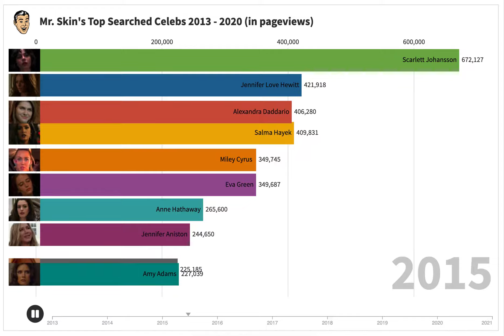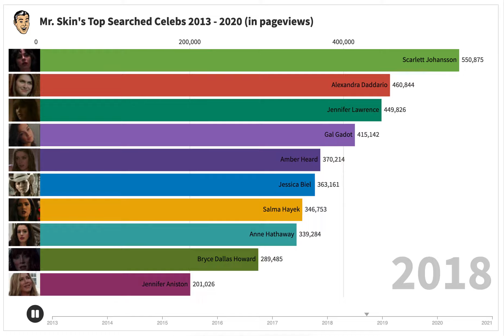Skin Stats: The Hottest Celebs of Every Year!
You searched and we found! The top searched for celebs through the years revealed some seriously sexy results.